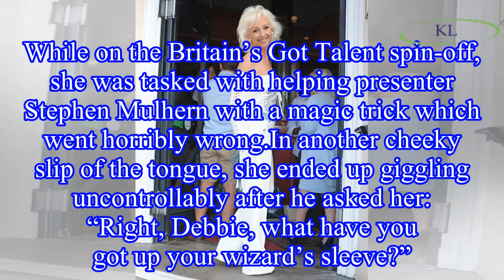Debbie McGee teases assets in seriously racy top before making saucy 'WHIP' revelation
The former Strictly Come Dancing finalist unveiled her assets in the racy ensemble, flashing a generous glimpse of décolletage in the off-the-shoulder top.
The bold garment also featured lace-up styl